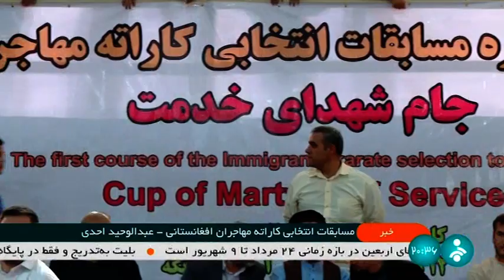اخبار اتباع و مهاجرین افغانستان | 13 مرداد 1403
تازه ترین خبر های مهاجرین و اتباع افغانستان